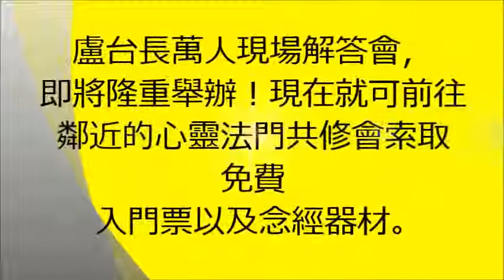卢台长开示精选-人间四大祸根